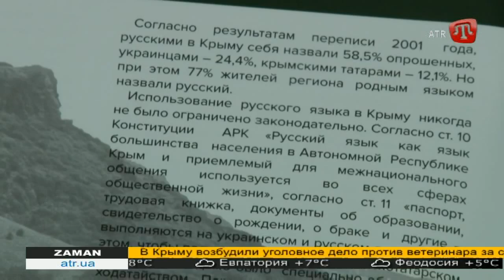В Киеве презентовали пособие, опровергающее распространенные мифы о Крыме